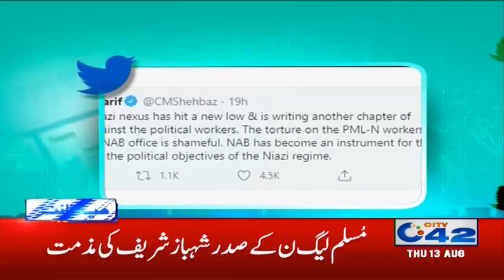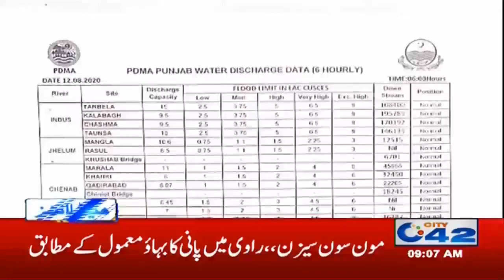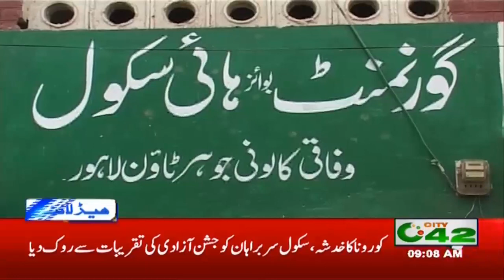9am News Headlines | 13 Aug 2020 | City 42